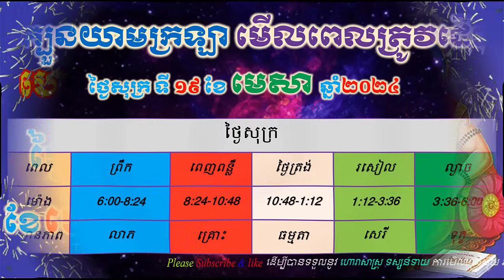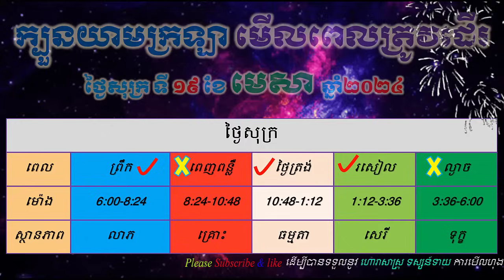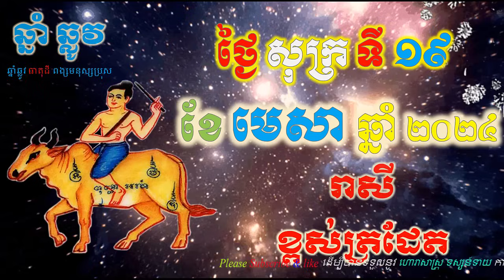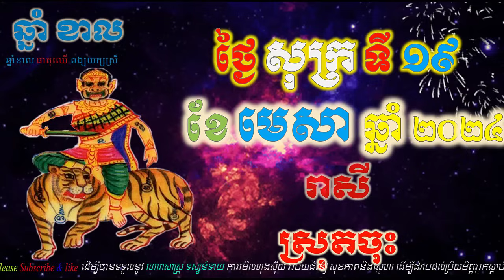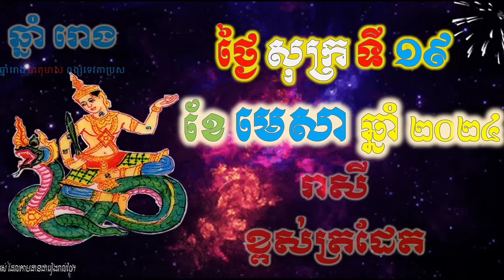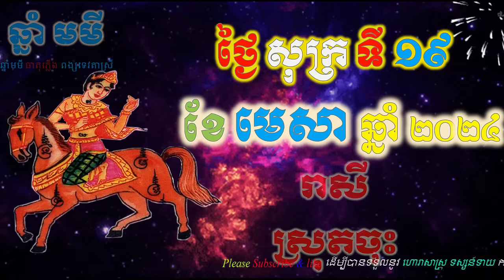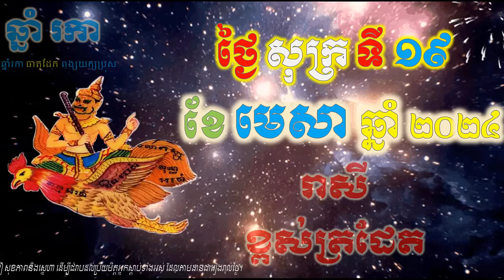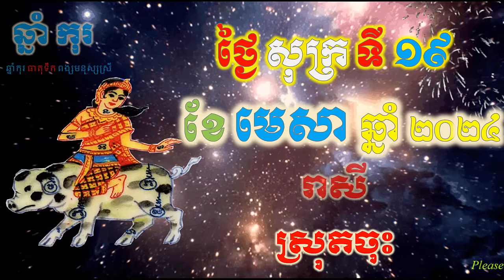ហោរាសាស្រ្តប្រចាំថ្ងៃ,ថ្ងៃសុក្រ ទី១៩ ខែមេសា ឆ្នាំ២០២៤, horoscope daily 2024 by ep soheng